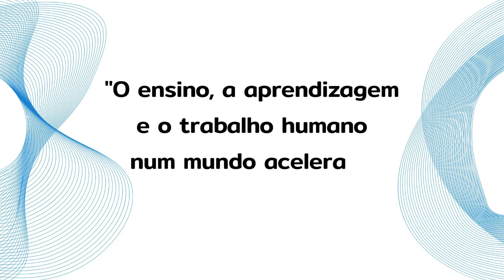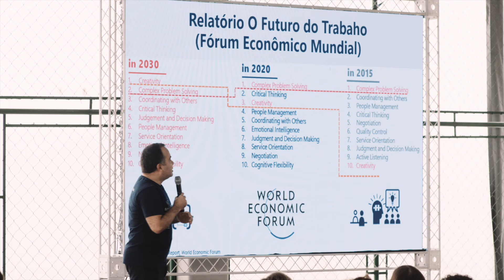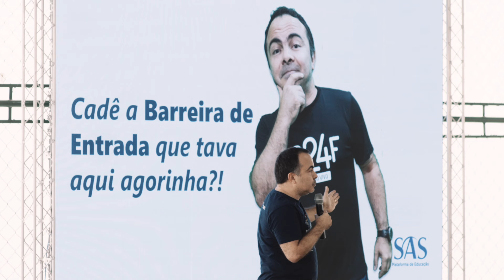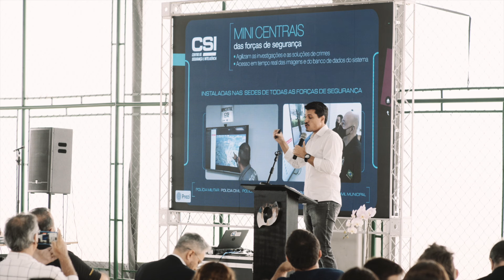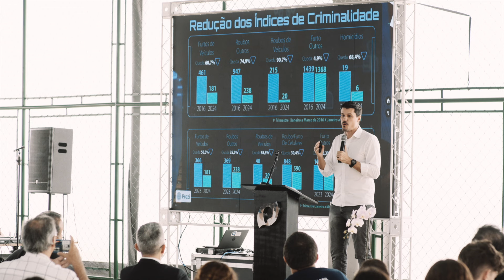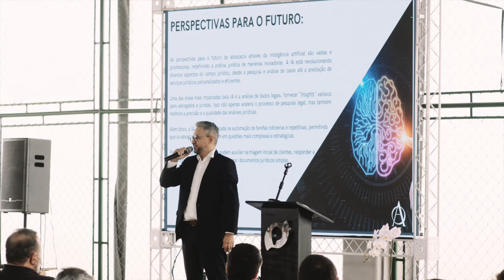VIII Congresso Crescer 2024 | Colégio Planck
Em Maio, realizamos o VIII Congresso Crescer, nosso evento que promove diálogos enriquecedores e troca de experiências para nossos estudantes. O tema desta edição foi os avanços da inteligência artificial, com a presença de profissionais renomados que compartilharam seu conhecimento.

🤖 Nossos palestrantes incluíram:

Idelfranio Moreira, Gerente Executivo de Ensino e Inovações Educacionais da Plataforma de Educação SAS, que discutiu o ensino, a aprendizagem e o trabalho humano em um mundo acelerado por inteligências artificiais.

Bruno Santos, Secretário de Proteção ao Cidadão de SJC, que falou sobre tecnologias e IA aplicadas à segurança pública em São José dos Campos.

Denilson Oliveira, Advogado e CEO da Alves Oliveira Advocacia, que trouxe insights sobre IA no mundo jurídico e nas relações pessoais.

As palestras foram seguidas de uma roda de conversa, permitindo que os estudantes aprofundassem cada um dos temas e fizessem perguntas diretamente aos profissionais.

A inteligência artificial é um assunto atual e presente no cotidiano dos jovens, e o Congresso Crescer desempenha um papel fundamental em proporcionar conhecimento sobre IA e outros temas relevantes.

Agradecemos aos profissionais que compartilharam seu tempo e expertise conosco.

Nos vemos na próxima edição!